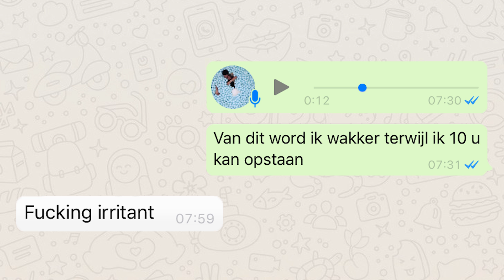DE REALITEIT VAN HET HEBBEN VAN EEN PUPPY | Kelly Buth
Hoe  is het nou ECHT om een puppy te hebben? Vandaag zie je de realiteit van het hebben van een puppy in deze video!

I wish I was your toilet paper, so I could touch your Butt(h)
Dinsdag 20:00
OP JE BEELDSCHERM!

Postadres:
Talpa Social B.V.
tav Kelly Buth
Rietlandpark 333
1019 DW Amsterdam